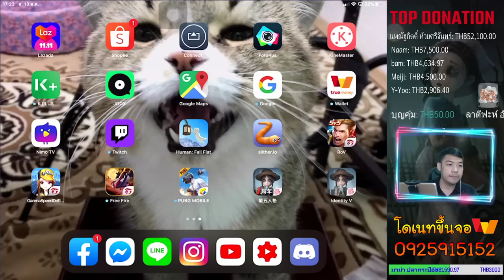Stream iDentity V watch friends entertainment stop mama come in and like